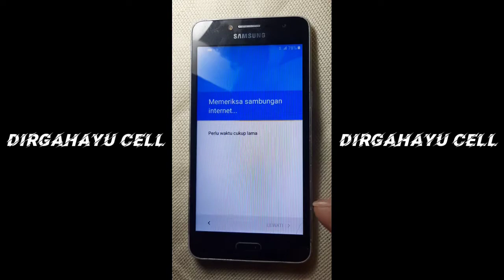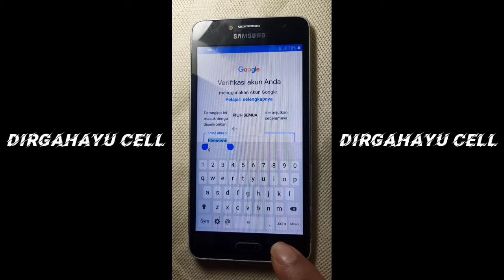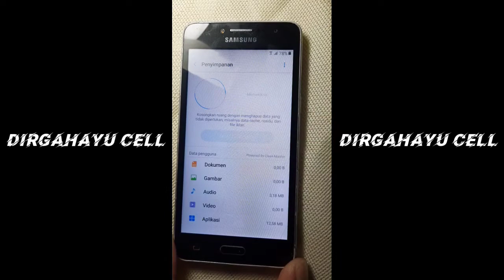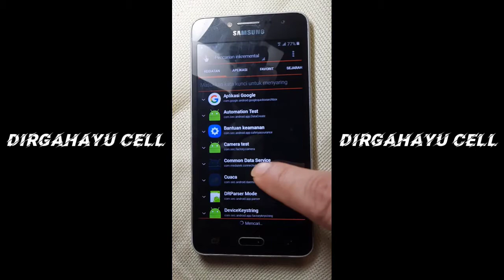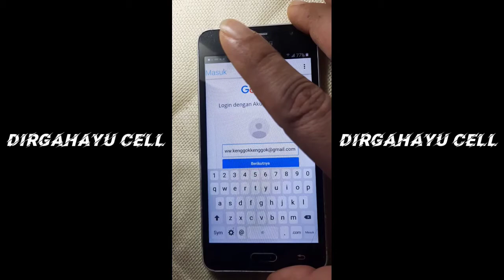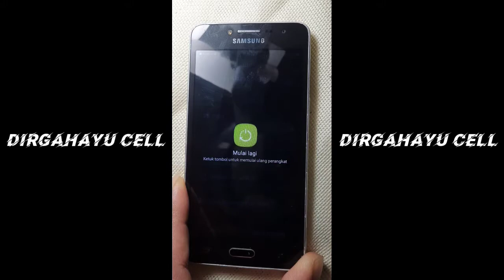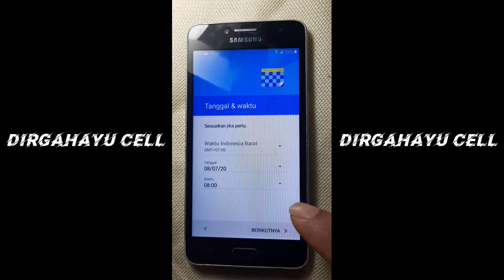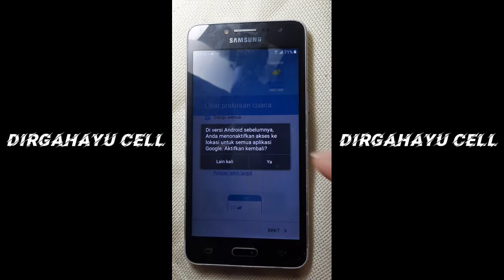Bypass FRP Samsung G532G/J2 PRIME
Bypass google account Samsung Galaxy J2 Prime semua orang bisa melakukannya,seorang teknisi yang professional haruslah mengedepankan kejujuran dan bekerja dengan tekun.Karena setiap pekerjaan kita akan dinilai oleh orang lain bahkan Tuhan Yang Maha Kuasa.Samsung J2 Prime adalah upgrade dari versi sebelumnya yaitu tipe Grand Prime yang memiliki jaringan 3G.

Editing:
text Animation maker
Banner Maker
SAMSUNG A50s